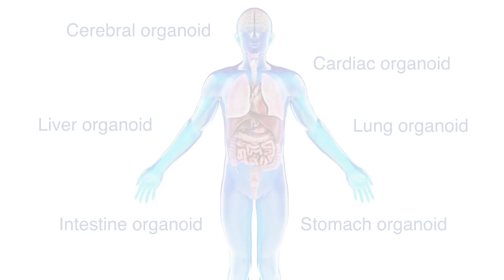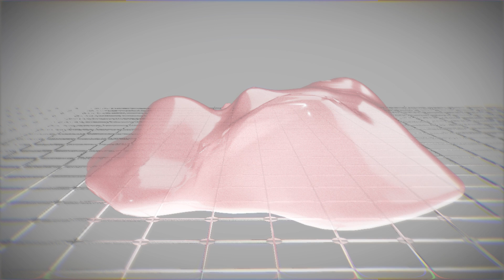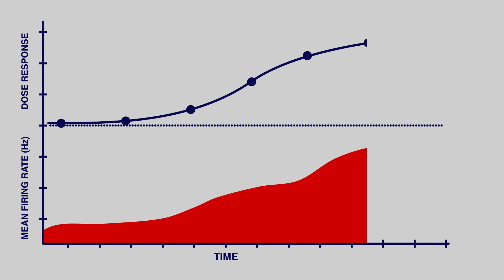Mesh MEA: True-to-Life Recordings from Inside an Organoid Without Compromising its Structure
Organoids offer a way to record in vitro electrical data from a self-organizing 3D culture system that's highly similar to a human organ. Unlike traditional 2D planar MEA chips, Mesh MEA from Multi Channel Systems maintains the morphology of the organoid and allows for the recording of signals from inside the structures. The cells grow around the electrodes, allowing you to record data from the inner cells without damaging cells or the structure of the organoid.

Want organoid insights in your inbox? Sign up for the Organoid Explorer!  This monthly newsletter covers organoid research, new publications, and innovative systems and solutions for performing organoid work in your lab.